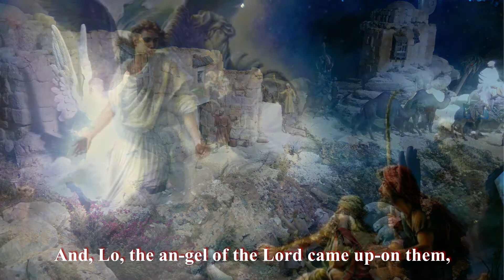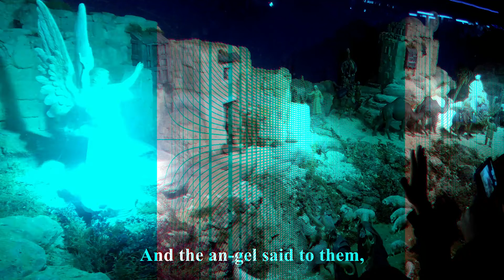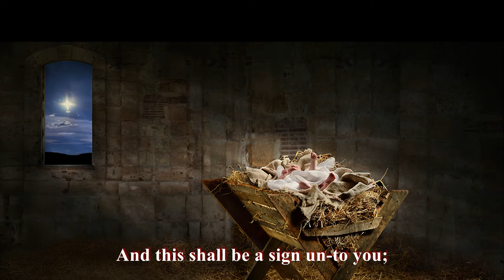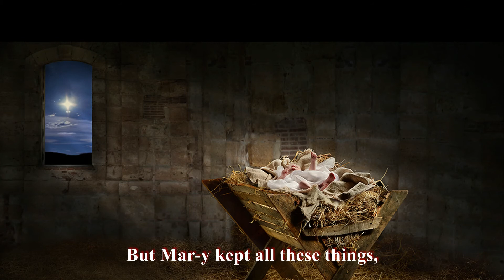Glory To God In The Highest (Backing Vocal)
Lyrics:
There were in the same coun-try shep-herds a-bid-ing in the field,
Keep-ing the night-watch-es o-ver their flock,
And, Lo, the an-gel of the Lord came up-on them,
The glo-ry of the Lord shone a-round them:
And they were sore a-fraid.
And the an-gel said to them,
Don't be a-fraid!
See, I bring you good tid-ings of great joy,
which is for all peo-ple.
For to-day in the cit-y of Da-vid,
A Sav-ior has been born for you,
which is Christ the Lord.
And this shall be a sign un-to you;
Ye shall find the babe wrapped in clothes,
ly-ing in a man-ger.
Sud-den-ly,
With the an-gel, a crowd of heav-en-ly host prais-ing God,
Glo-ry to God in the high-est heav-en,
On earth peace a-mong those whom He fa-vors.
As the an-gels de-part-ed in-to heav-en.
The shep-herds said one to an-oth-er,
Let us now go to Beth-le-hem,
And see this thing which is come to pass,
Which the Lord hath made known un-to us.
The shep-herds came with haste,
And they found both Mar-y, and Jo-seph,
And the ba-by ly-ing in a man-ger.
And when they had seen it,
They made known a-broad the say-ing
Which was told them con-cern-ing this child.
And all they that heard it won-dered at those things
Which were told them by the shep-herds.
But Mar-y kept all these things,
And pon-dered them in her heart.
And the shep-herds re-turned,
glo-ri-fy-ing and prais-ing God for all the things
that they had heard and seen,
E-ven as it was spo-ken un-to them.